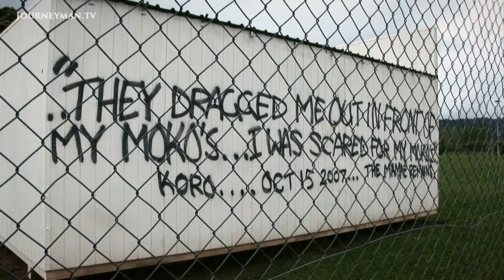The Price Of Peace - Trailer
The Price Of Peace: A deep investigation into Tame Iti and the Urewera Four

A terrorist training camp is discovered in placid New Zealand. As we get to know the charismatic leader Tame Iti, accused of running the camp, the depth of animosity between sections of the Maori people and New Zealand's authorities unfolds. Sent to prison for weapon offences, Tame's legal case is mired in a legacy of colonial animosity. Over 7 years of filming, this wonderfully crafted doc unravels a complex national identity crisis.
"E hara e koe" ('The guilt is yours') says Rangi Kemara to the judge sitting before him. The Maori man stands in court, flanked by tribal leader Tame Iti and two others, between them accused of eleven counts including murder, kidnapping and firing at police. Rangi’s defiant response alludes to years of distrust and sporadic violence between the New Zealand government and the Maori people.

The Ruatoki Valley is an area of stunning natural beauty, but it is also the location of a suspected terrorist training camp, allegedly presided over by Tame Iti. Defense counsel Russell Fairbrother acknowledges the jury’s verdict will be tight, explaining, ”I think we have two strong cultures in this country and the two cultures don’t talk easily together”.

Whilst video evidence from hidden cameras depicts what Crown Prosecutor Ross Burns describes as training for 'guerrilla warfare', Tame Iti refers to the so-called terrorist training camp as 'wānangā' or an educational meeting designed to be an exchange of ideas. “He is a leader in that programme of conscious raising” testifies Tamati Kruger, leader of the Ngāi Tūhoe. But he continues, "Equally... He makes Tuhoe people uncomfortable. He makes me uncomfortable sometimes with his ideas and accusations".

Tame, his face covered in tā moko the traditional tattoos of the Maori, recalls his history of activism and how in his youth he was inspired by Mahatma Ghandi, Malcom X and Jimi Hendrix. As Tame’s story unfolds, the culture of the Ngai Tuhoe people and their struggle to ensure the tribe's survival against the legacy of colonial oppression is intimately exposed.

A fascinating insight to a New Zealand that remains startlingly divided and unequal.

Conbrio Media - Ref. 6707